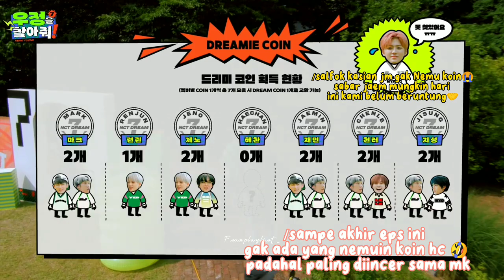Koin Haechan paling diincar sama Mark | tapi gak ada satupun yang dapet 😜